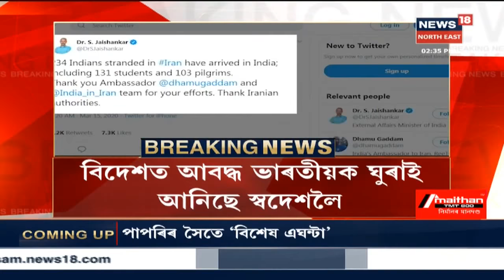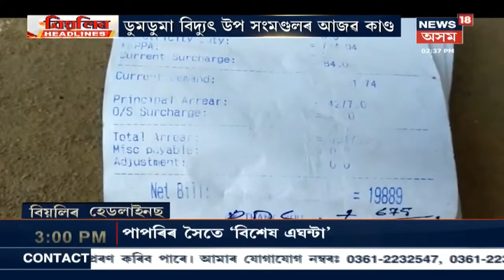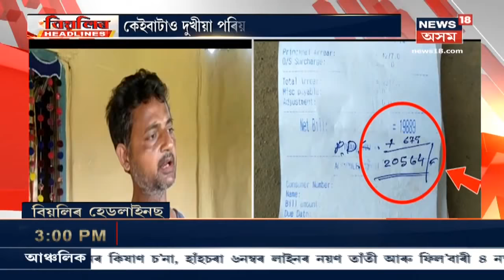বিয়লিৰ Headlines | Jorabatত দুৰ্ঘটনাগ্ৰস্ত ১২ চকীয়া ট্ৰাক, জ্বলি উঠিল দপদপকৈ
15 March 2020 : গুবাহাটী অভিমুখী আছিল ট্ৰাকখন । লগতে চাওঁক আন আন সংবাদ ।